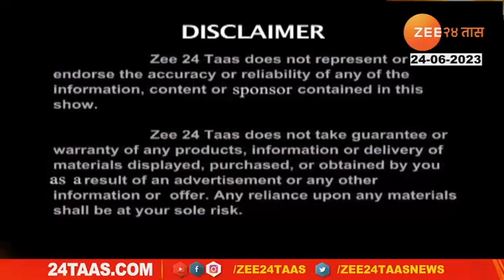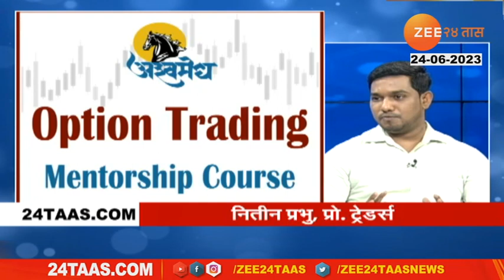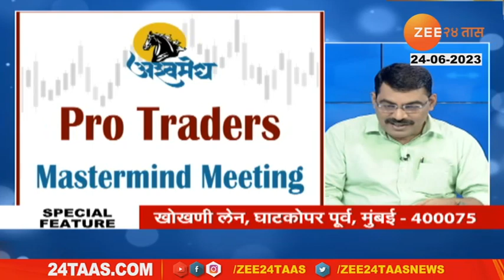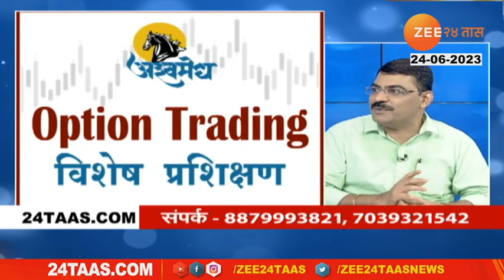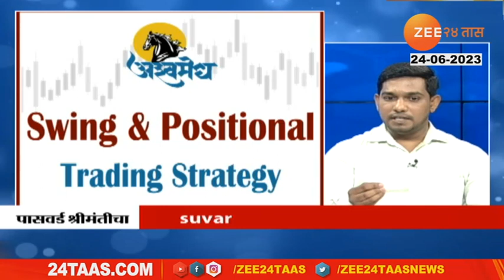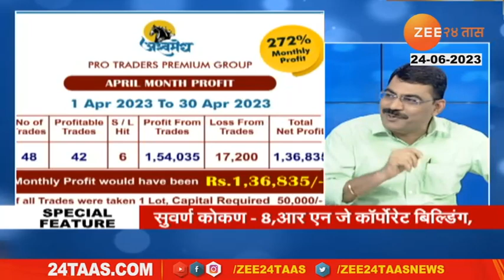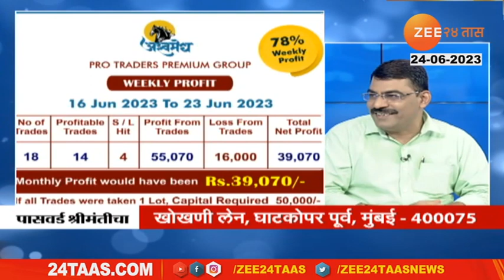Password Shrimanticha Satish Parab On Share Market Trading Investment 24 June 2023